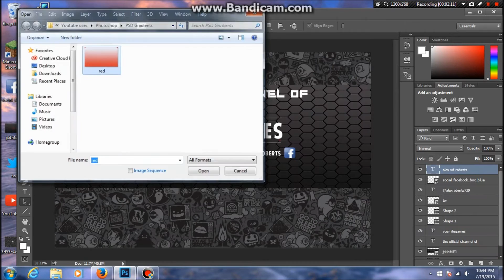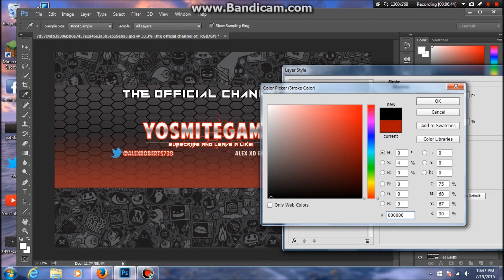Photoshop CC Banner SpeedArt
I hope you enjoyed this video! :D